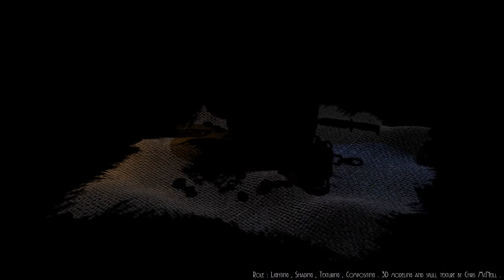Pirates - Lighting, Shading and Texturing a 3D Game Asset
Modelling and skull texturing by Chris McNeill.